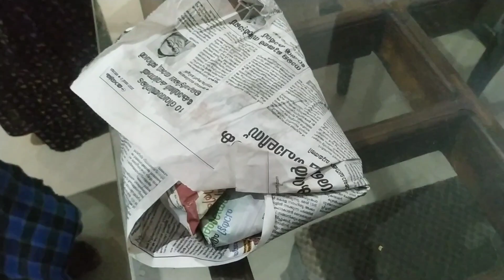താഴത്തെ പുരയും കൊയപ്പവും 😂😂//Day In My Life